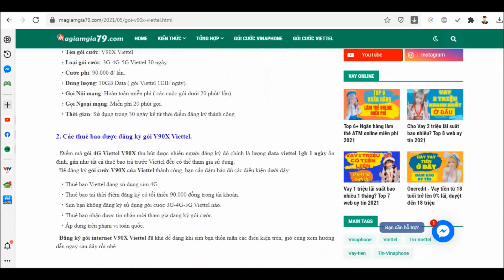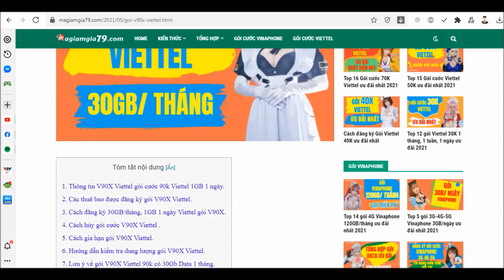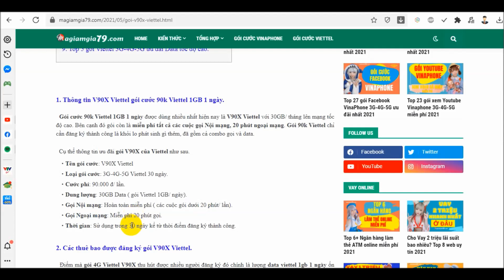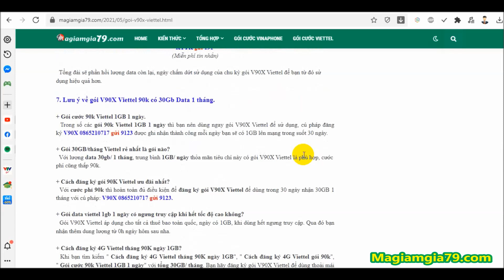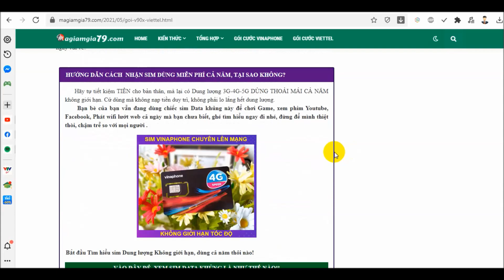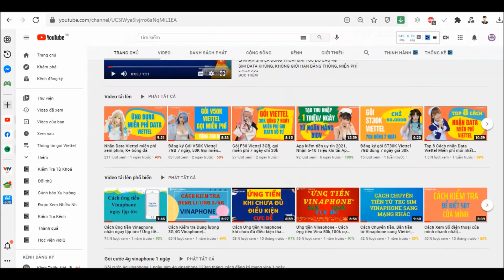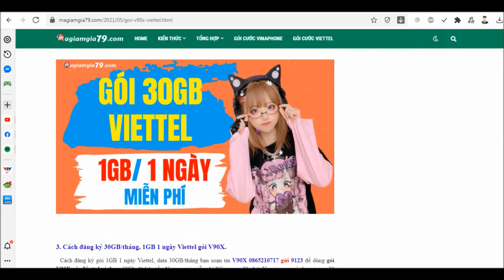Đăng ký gói Viettel 30GB/ tháng, miễn phí 1GB/ ngày V90X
➨+ HOT !!! SIM DATA KHỦNG, Không giới hạn Băng thông, MIỄN PHÍ nghe gọi, LINK Nhận sim đây nhé